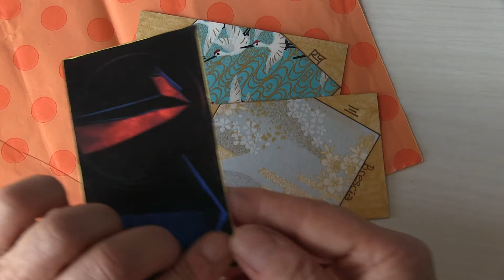Simone Matti - Contemporary Carte-de-Visite 2021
Simone Matti, Visual Artist. Torbole Casaglia (BS). Autore partecipante al Premio G.Parpani IL MONDO IN TASCA Carte de Visite contemporanea edizione 2021. Progetto Progetto:
“Un giorno, tre autunni”. Stampe fine art da matrice digitale. Inkjet su carta cotone. Montaggio su carta Washi giapponese. Acquerello oro su dorso,
spessore e bordino. Decorazione dipinta a mano.
1 Allo specchio
2 Nessun diritto di parola
3 Guarigione
4 Il volo